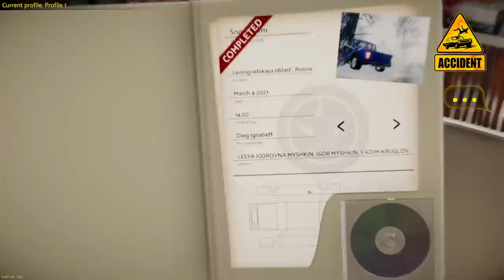Being The First Witness To Extreme Car Crashes - Saving Lives & Solving Crashes - Accident The Game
Welcome back to Accident! Today I'm checking out the release of this odd simulator where you're a mix of the first responder and detective on different car collision scenarios. Accident is definitely an odd premise for a game but it definitely teaches you valuable information if you were ever in this situation.

About Accident:

Become a journalist who researches old car accident cases. Help victims and perform first aid, obtain evidence and reconstruct the events to discover what really happened. This game contains blood scenes with victims of car accidents.
Examine the victims
Evaluate the victims' condition and get to work! Are they breathing? Do they have any serious wounds? Anything might be crutial to their survival. Provide first aid, control the bleeding, check for pulse and put them in recovery position if you can. Do whatever is necessary depending on nature of the emergency.
Make decisions
Who to help first? How to do it the best way? By helping the wrong way, you can put other people's life in danger, or even your own. Think twice but remember - time's running out!

-Classics-

-Links-